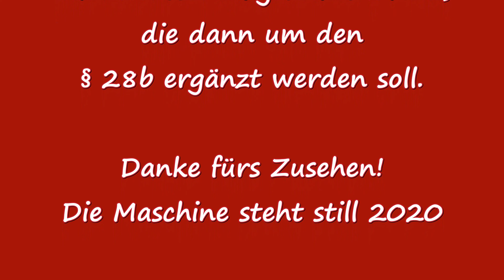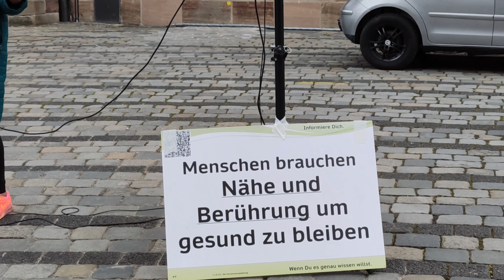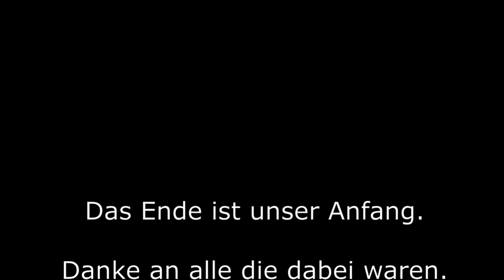Gerade stirbt unsere Demokratie! - Demo 17.04.21 - Nürnberg, Jakobsplatz - Die Maschine steht still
Hallo, Deutschland wach auf!
Gerade stirbt unsere Demokratie! - Demo 17.04.21 - Nürnberg, Jakobsplatz - Die Maschine steht still 2020
Folgt uns auch auf weiteren Plattformen, um immer auf dem Laufenden zu bleiben.